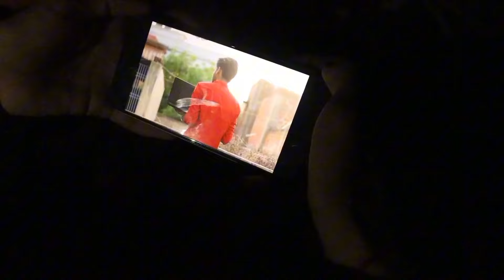CHIP -The Real Power | Part 1 | Full Video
CHIP - The Real Power | Part 1

CHIP
The Real Power
Chip Video
Hacking memory card
Memory card
Action film
War
Villain
Hacking video
Hacker
New Hacker movie
Hacker movie
Hacker film
Best hacker film
2024 hacker film
Hacker movie 2024
Super hitt action movie
Super duper film
New Release Film
New Film Hindi
Hindi movie
Khatarnak film
Fight video
2024 video
Villain Vs Police
Villain Vs Officer
Part 1
New Movie
Full movie
Powerful video
New Hindi Film 2024
Short film
Short movie

About Video 👇
Acting - Hari, Krishna, Ankit, Sanjeet, Sushant Kumar, Niraj, Raushan, Manish, Ankit Kumar, Aryan, And All Team..

Editing by - hari ( Prashant)
Poster Edit- Hari   "
Script By-  Hari.
Location by -Hari
Camera 📸 Sushant & Hari.

ANOTHER VIDEO 📸

Dhanyawad ❤️ Apna pyar Dene Ke Liye🙏

   Milte Hain Part 2 me With Full suspense And Action part 2 is Very important.

UNTIL THEN .